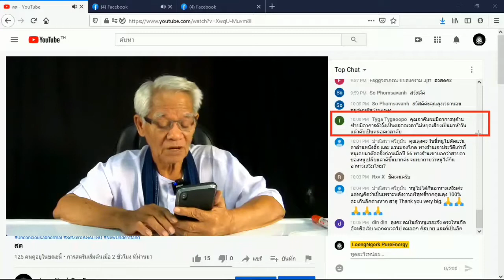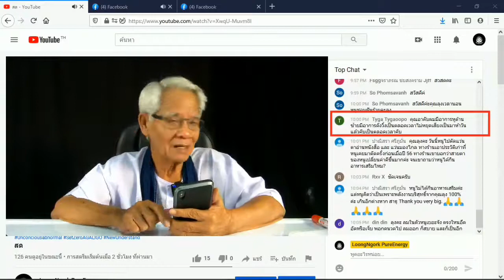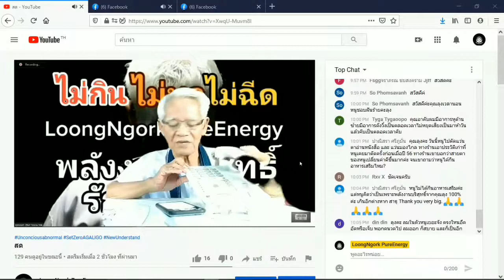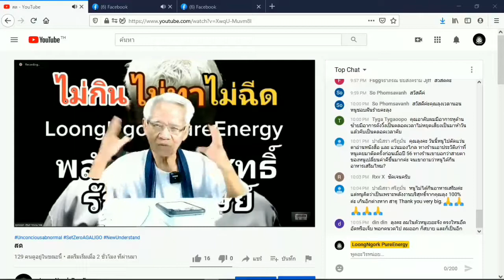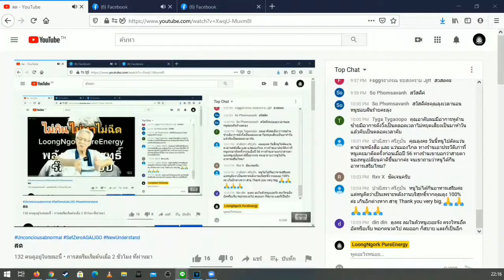เจาะเกราะรูรับเสียง / New knowledge in 21st century I LMElaw I 19ธค63 I 24Hrs